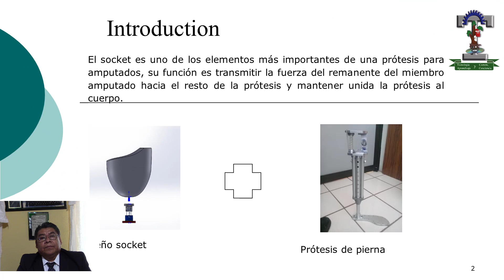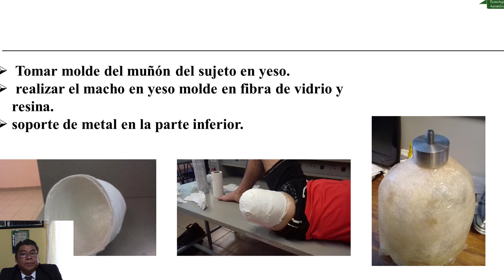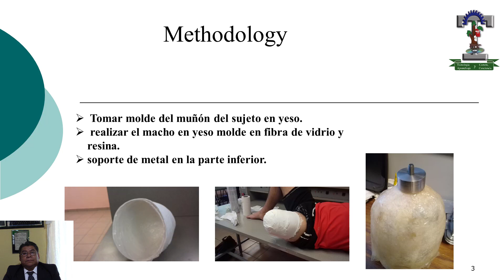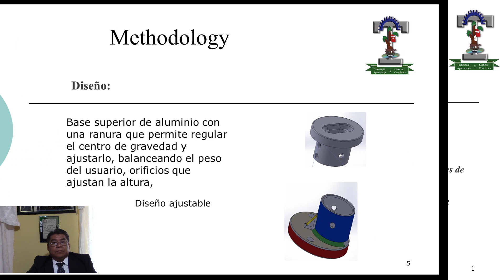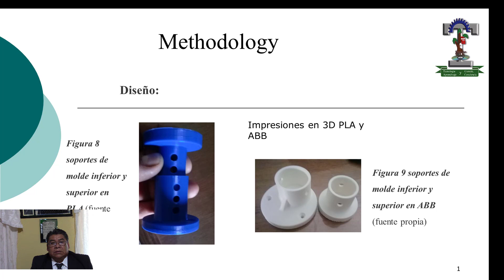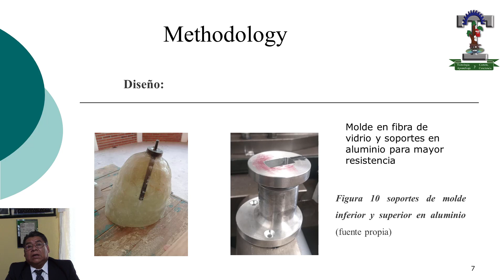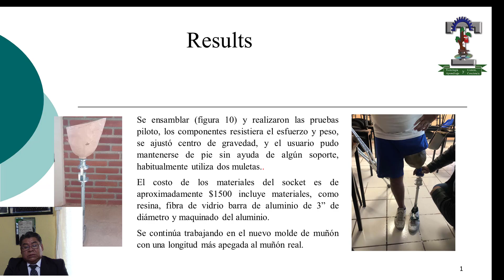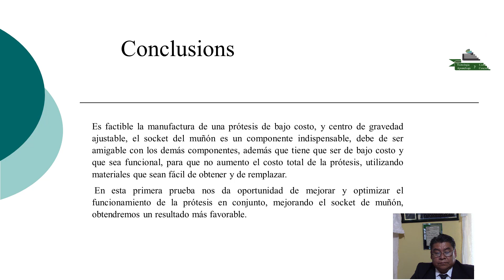CIER 045 DISEÑO DE MOLDE PARA MUÑÓN DE PIERNA CON ALTURA AJUSTABLE DEBAJO COSTO, PARA PRÓTESIS DE ..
Título: DISEÑO DE MOLDE PARA MUÑÓN DE PIERNA CON ALTURA AJUSTABLE DE
BAJO COSTO, PARA PRÓTESIS DE RODILLA CON ENERGÍA CINÉTICA

Autores: RIVAS RODRIGUEZ AMANDO

Institución: Tecnológico de Estudios Superiores de Cuautitlán Izcalli.